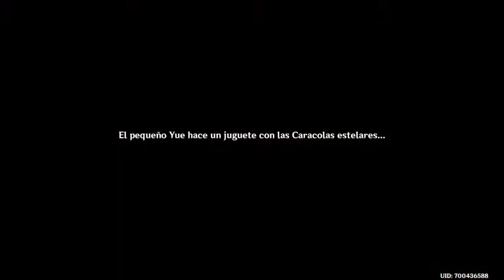El solitario barco de Guyun - Genshin Impact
Jugamos hasta la saciedad este free to play que nos lleva a un mundo RPG lleno de sorpresas. No te pierdas las mejores combinaciones elementales para derrotar a esos jefes tan duros, los secretos para abrir los dominios, los pasos para llegar al final de las misiones o el secreto que te dará la victoria frente a ese boss tan duro. Que lo disfruteis!